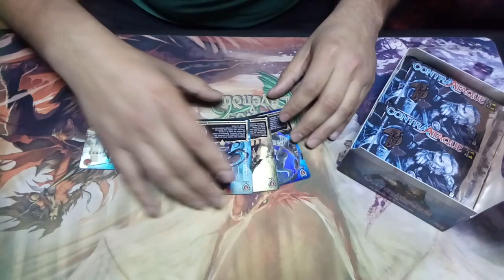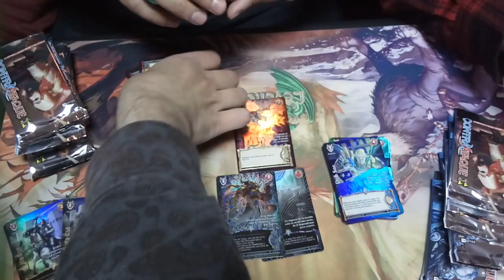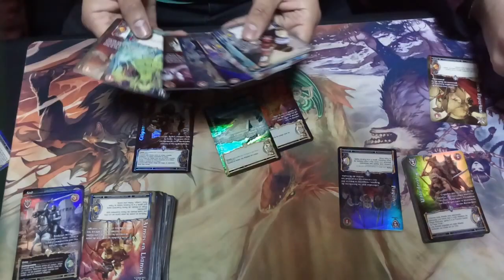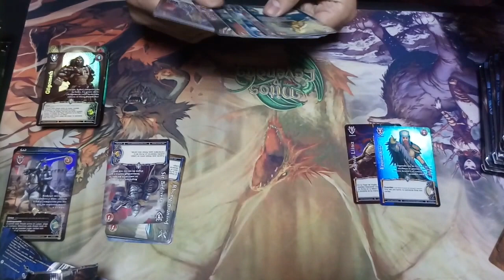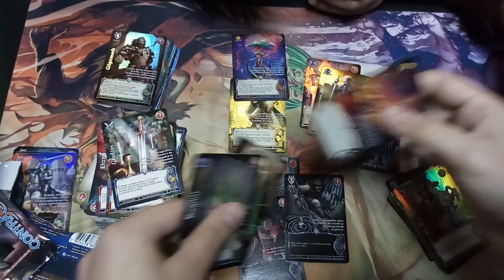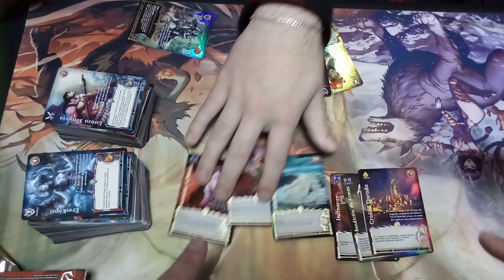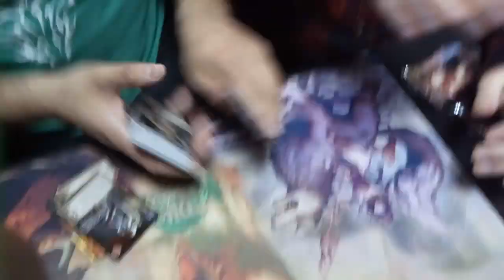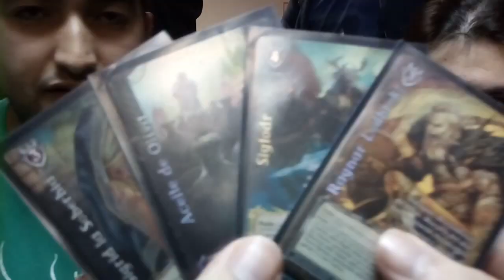Unboxing ContrAtaque y mucho mas xD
En esta ocasión tenemos un unboxing muy divertido para todos ustedes, también comentando un poquito algunas cosas y pasando un excelente día con la comunidad de myl. Saludos a todos y espero les guste este nuevo vídeo.